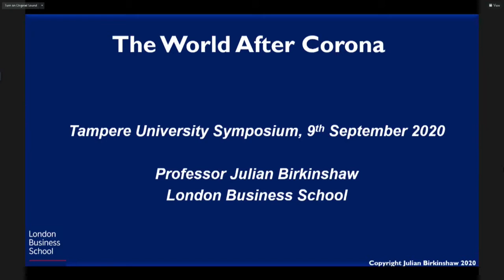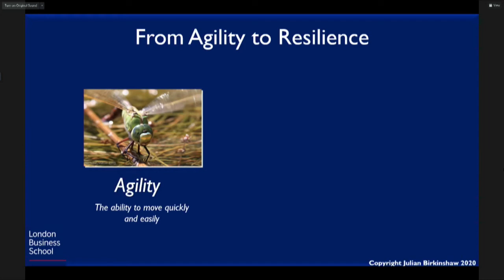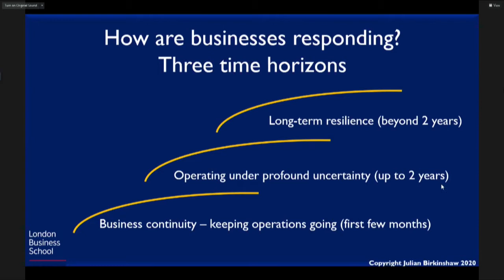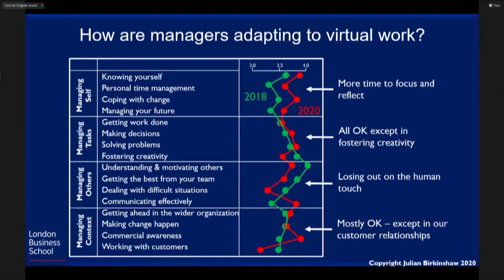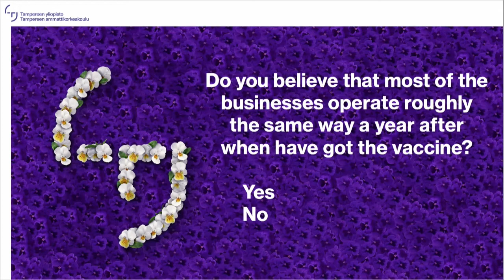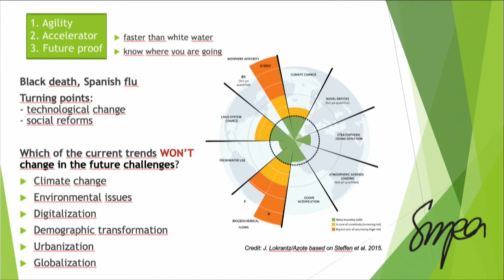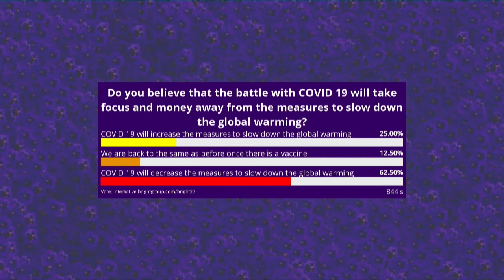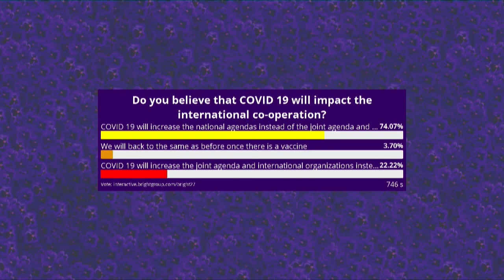Johtajuussymposium 2020: The world after corona seminar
Kansainvälinen huippuseminaari pureutuu ajankohtaiseen aiheeseen. Kolme kansainvälisesti arvostettua ja kokenutta key-note puhujaa arvioivat maailman kehityssuuntia koronaviruksen jälkeen erityisesti johtamisen, ympäristön ja kansainvälisen yhteistyön näkökulmasta. Key-note puhujina ovat professori Julian Birkinshaw, London Business School, europarlamentaarikko Sirpa Pietikäinen sekä alivaltiosihteeri Kai Sauer, Ulkoministeriö. Johtamisen ja talouden tiedekunnan dekaani Matti Sommarberg haastattelee puhujia suorana Johtajuussymposiumin tapahtumasivuilla, ja tämän vuoden lähetystekniikka antaa katsojille mahdollisuuden lähettää kysymyksiä ja kommentteja key-note puhujille seminaarin aikana.